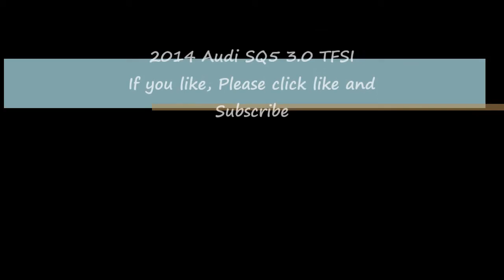2014 Audi SQ5 3.0 TFSI Interior and Exterior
Audi SQ5 3.0 TFSI